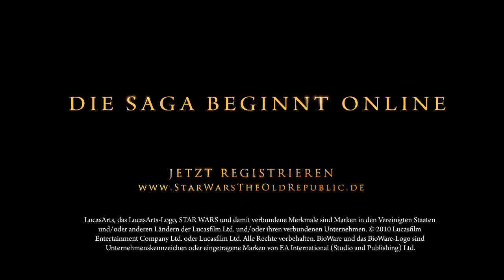Star Wars The Old Republic PVP Trailer HD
Der neuste Star Wars: The Old Republic Gameplay-Trailer stellt die Kriegsgebiete (Warzones) vor, in denen in SWTOR die Fraktionen des Imperiums und der Republik in PvP-Gefechten um die Vorherrschaft ringen.